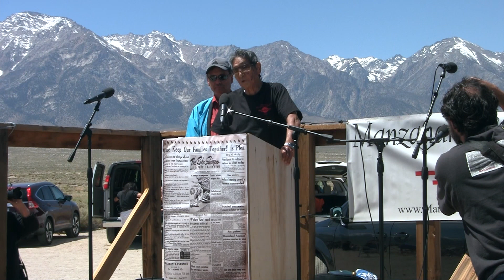2018 (49th Annual) Manzanar Pilgrimage-Sue Kunitomi Embrey Legacy Award: Wilbur Sato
Presentation of the 2018 Sue Kunitomi Embrey Legacy Award to long-time community/labor activist and former Manzanar incarceree Wilbur Sato.